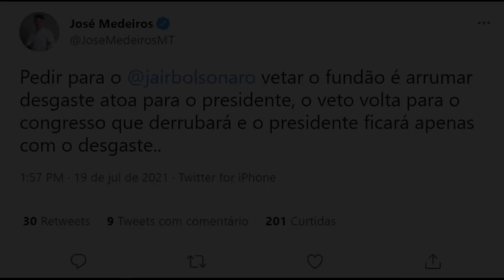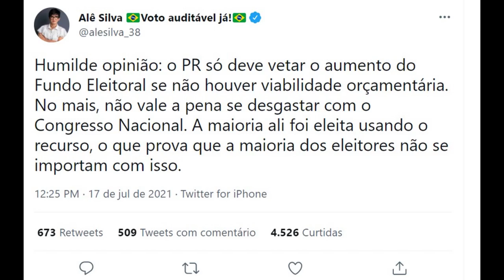Bolsonaro ameaça não disputador a eleição de 2022